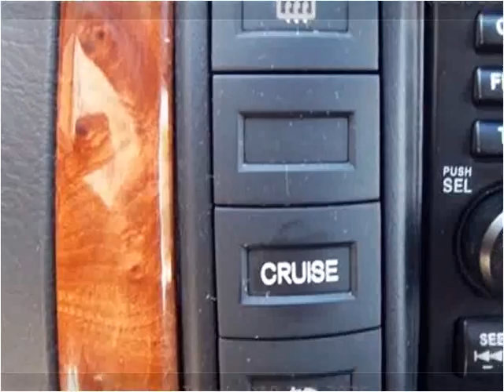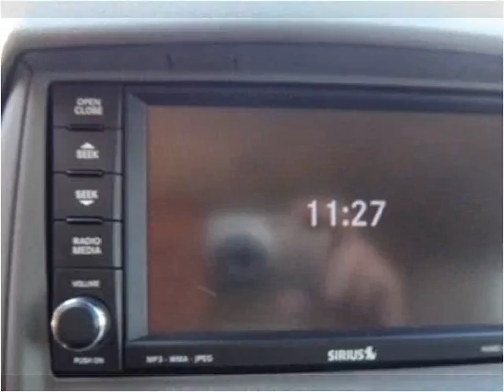2008 Chrysler Town & Country available from Matthew's Motors